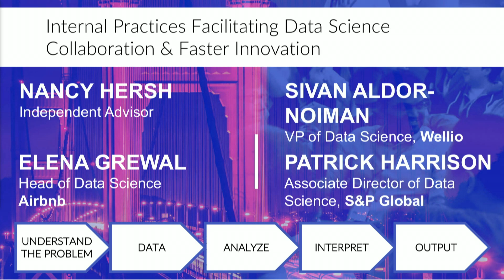Rev 1 "Internal Practices Facilitating Data Science Collaboration and Faster Innovation" Panel